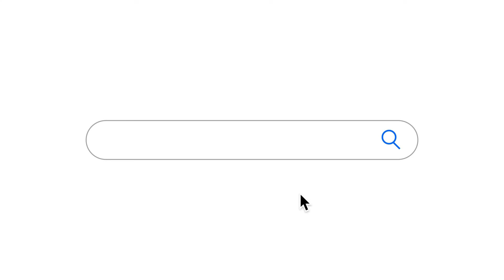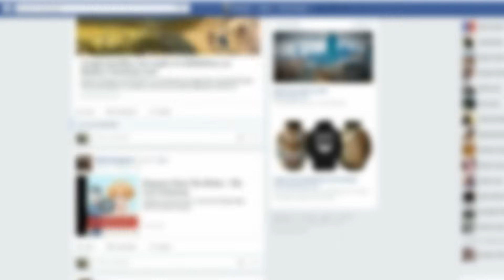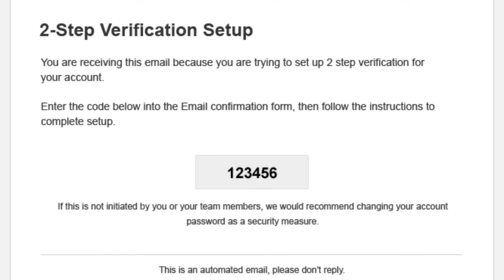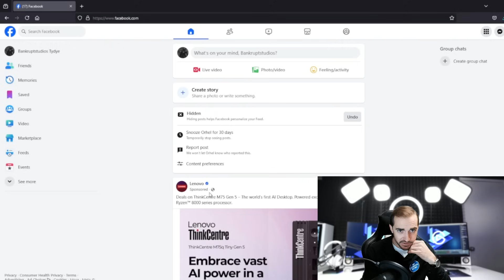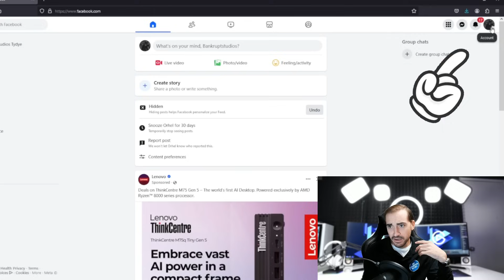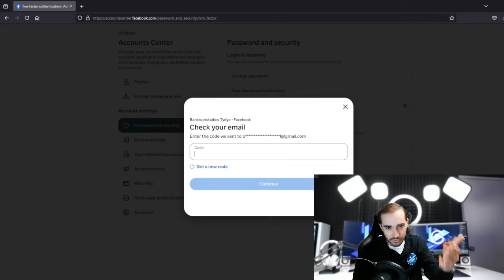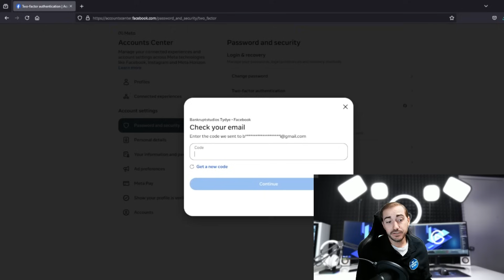Changing this 1 setting can Stop your Facebook or Instagram from being Hacked!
Want to stop hackers from getting into your Facebook or Instagram! Well by changing this one setting you can make that happen. Now nothing is perfect in this world, but setting up 2FA or 2 step verification can help keep you safe online. Today we are going to cover some of the darker sides of Facebook and Instagram, some of the scams and attacks your vulnerable to using those platforms and how to keep yourself safe while using them.